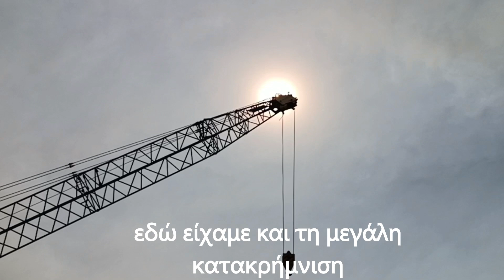Το Lady Lara των 180.000.000 $, στη Διώρυγα της Κορίνθου.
Το Lady Lara είναι ένα μηχανοκίνητο γιοτ που κατασκευάστηκε το 2015 από τον Lürssen στο Schacht-Audorf. Ανήκει στον Ισραηλινό / Καζάκο δισεκατομμυριούχο Alexander Mashkevitch. Το σκάφος έχει μήκος 91,00 m. και περιλαμβάνει σταθεροποιητές μηδενικής ταχύτητας, ασανσέρ, beach club, εξέδρα προσγείωσης ελικοπτέρου στην πλώρη και σπα. Διαθέτει επίσης πλατφόρμα κολύμβησης, τζακούζι στο κατάστρωμα, γυμναστήριο και υποβρύχια φώτα.

Σχετικά με τον ιδιοκτήτη Alexander Machkevich.

Ο Alexander Antonovich Mashkevich γεννημένος στις 23 Φεβρουαρίου 1954) κατέχει τόσο την καζακική όσο και την ισραηλινή υπηκοότητα.
Πλούτισε στον απόηχο της κατάρρευσης της Σοβιετικής Ένωσης, καθώς ο ίδιος, ο Patokh Chodiev και ο Alijan Ibragimov, απέκτησαν δραστηριότητες ορυκτών και φυσικού αερίου όταν ιδιωτικοποιήθηκαν στο Καζακστάν και ίδρυσαν την εταιρεία Eurasian Natural Resources Corp. Είναι απόφοιτος του Κρατικού Πανεπιστημίου της Κιργιζίας όπου σπούδασε φιλολογία. Ο Mashkevich ξεκίνησε μια ακαδημαϊκή καριέρα, αλλά έγινε επιχειρηματίας κατά τη διάρκεια της περεστρόικα. Ο Mashkevich υπηρέτησε ως πρόεδρος του Ευρωασιατικού Εβραϊκού Κογκρέσου (EAJC) μέχρι το 2011. Το EAJC είναι ένα από τα πέντε περιφερειακά παραρτήματα του Παγκόσμιου Εβραϊκού Κογκρέσου (WJC). Είναι επίσης σημαντικός δωρητής στην ομάδα λόμπι του Ισραήλ European Friends of Israel.

Τα πλάνα είναι στις 22 Αυγούστου 2023.